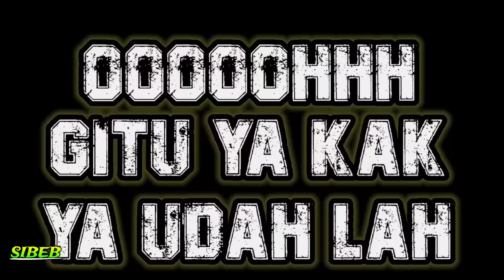Film Pendek FF | Kisah Awal Muncunlya Bundle Evo Rampage.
Alur Cerita Film : Kisah Awal Muncunlya BUNDLE EVO RAMPAGE.

Terimakasih Ya Adek" sudah nonton video ini‼Semoga kalian semua terhibur ya!! Dan jika ada yang bermanfa'at bisa diambil pelajaran untuk kita semua.!!
                                🙏Terimakasih🙏

GAME                     ↪  Garena Free Fire Indonesia
EDITOR                   ↪  Sibeb ACH
APK EDITOR          ↪  KineMaster

                                  ↪TAG VIDEO↩
Alur cerita film, ff tik tok ff max, fff, film animasi free fire
free fireb ucin game serem game android
kids, LONE WOLF RANKED, FUNNY MOMENT, FF INDONESIA, FREE FIRE INDONESIA, FF KOCAK, FF NGAKAK, Moment ff, ff,seru,asik,pc,123Go